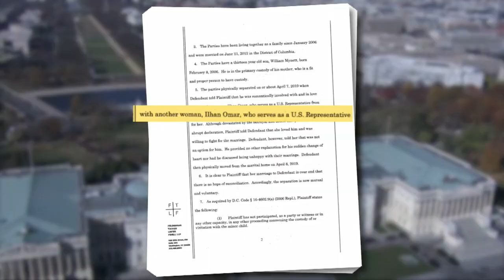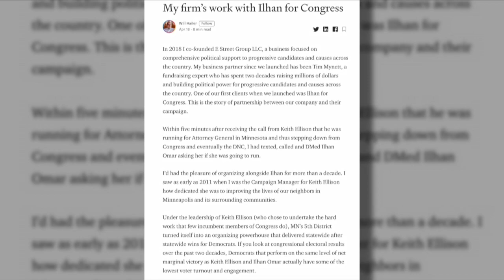Rep. Ilhan Omar Talks About Her New Marriage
Congresswoman Ilhan Omar has risen to national attention as a target of President Donald Trump's Twitter feed. And, she has faced controversy over her divorce last year -- and recent marriage to her political consultant, reports Esme Murphy (2:19).